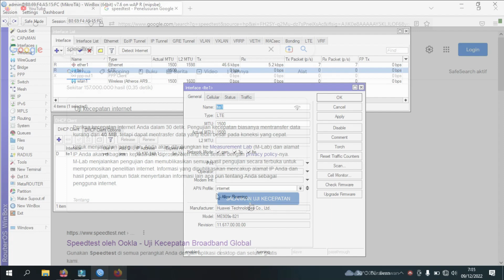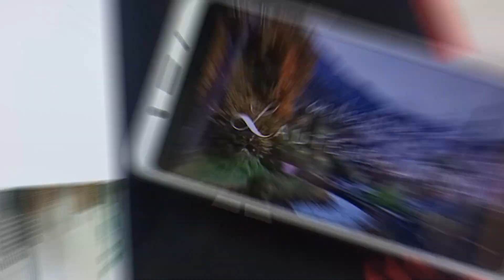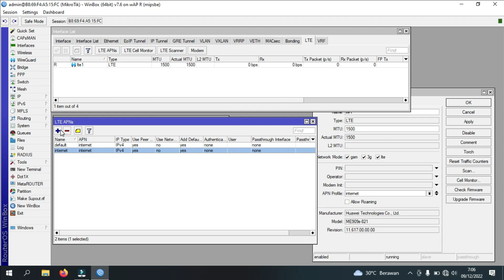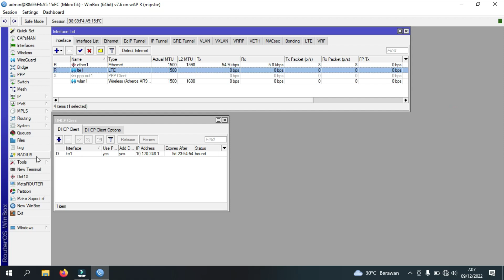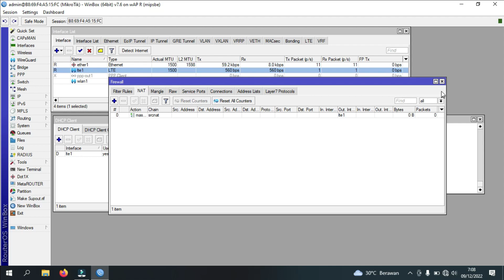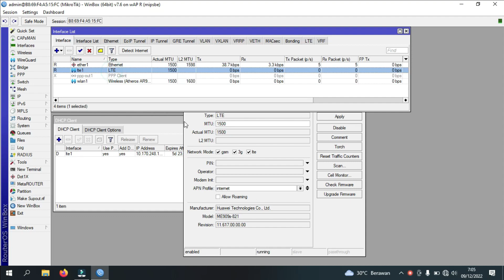GAK PERLU MAHAL - Rakit Router Mikrotik LTE Termurah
tidak harus mahal untuk mendapatkan router mikrotik lte , bisa coba rakit sendiri untuk membuat mikrotik lte termuah hanya bermodal mikrotik lte bekas dan sebuah module lte.

LINK PEMBELIAN
- Mikrotik LTE WAPR

Lebih bagus nonton videonya sampai habis tanpa diskip, agar informasinya lebih lengkap dan tidak salah paham. Videonya sengaja dibuat simple , supaya tidak ngabisin banyak waktu dan kuota kamu

Kritik dan saran yg sifatnya membangun sangat diharapkan